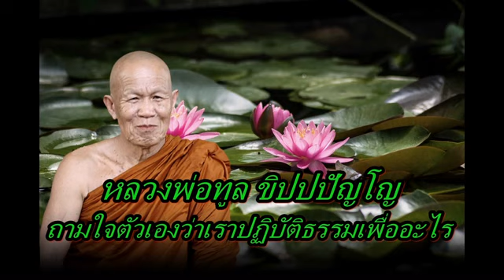หลวงพ่อทูล ขิปปปัญโญ ถามใจตัวเองว่าเราปฏิบัติธรรมเพื่ออะไร